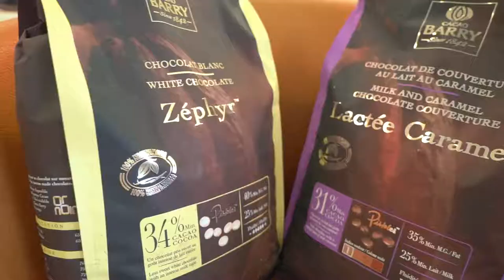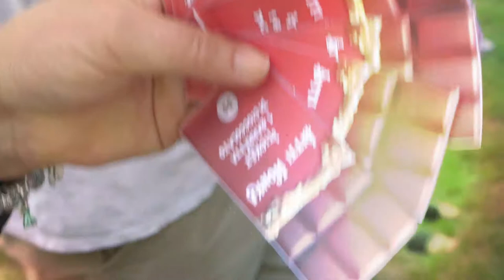Bitti Wonka & The Chocolate Village - @ Villaggio San Francesco Caorle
Collaborazione con il Villaggio San Francesco di Caorle, nell'ideazione, pianificazione, e Realizzazione di un'offerta strutturata e tematizzata per Pasqua 2019.